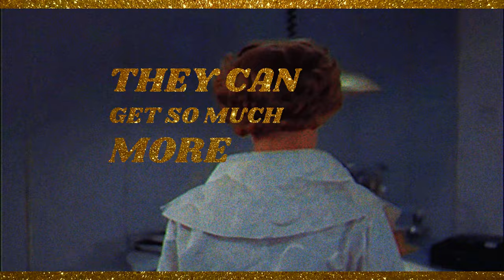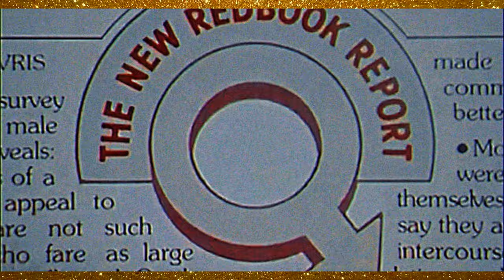MY DARLING CHRISTINA | NEW TRAILER 2024 (FX concept trailer)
This is a PARODY concept trailer I made inspired by FX's  Feud: Capote Vs The Swans. I'm just a fan of Joan and Christina Crawford who wanted to make a fun video please don't hit me with a lawsuit I don't have any money🤸‍♀️☺️👍